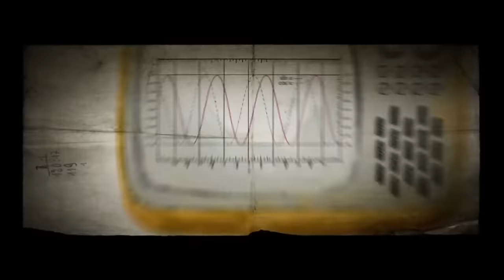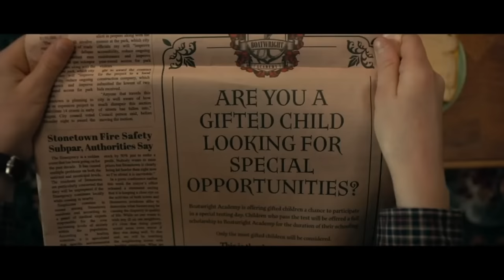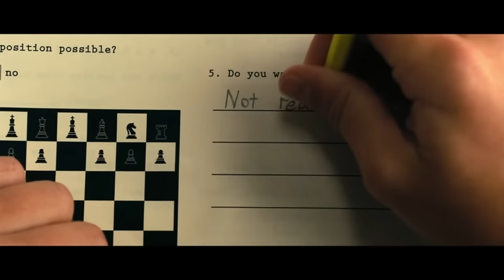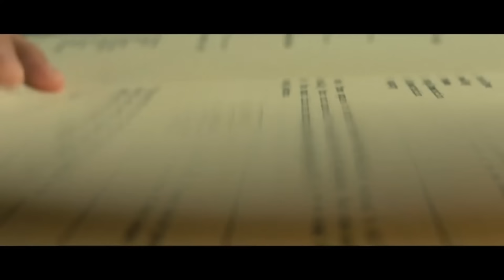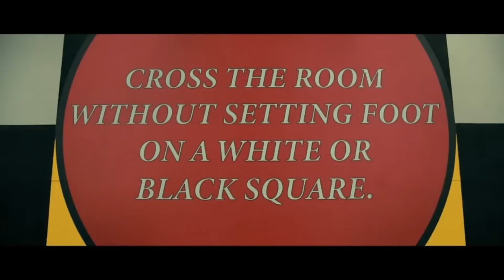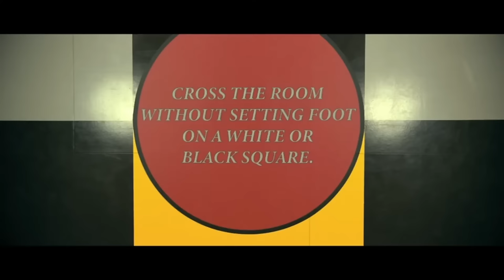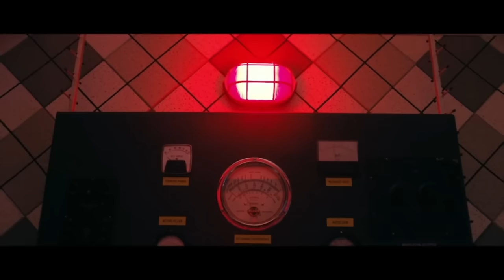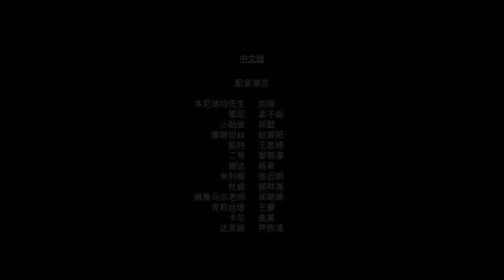S01E01 A Bunch of Smart Orphans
The Mysterious Benedict Society